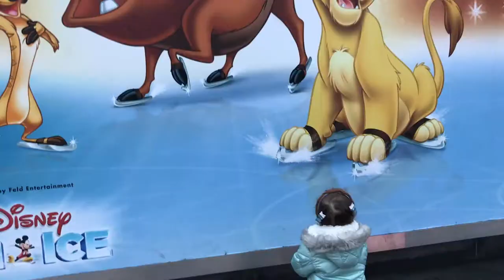Family Trip To Disney On Ice At The O2 Arena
Much fun was had when we took our 2 year old to the O2 arena to watch Disney On Ice: Passport To Adventure in December 2017. We had an amazing time (apart from all the rude staff at the O2 arena). We thought the show was incredible with some very talented cast members.